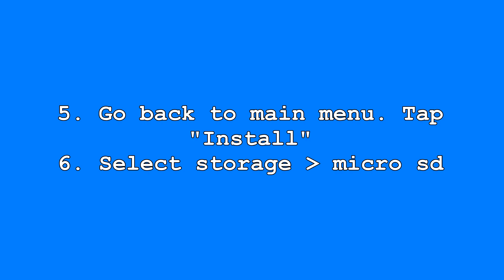Upgrade ZenFone Selfie to Android 7.1 - Lineage OS 14.1 (was CM)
READ ME:

Lineage OS is a continuation of CyanogenMod. Available to install for ZenFone Selfie ZD551KL.